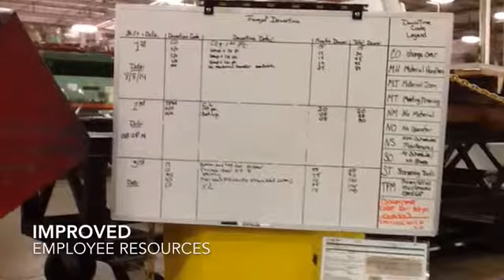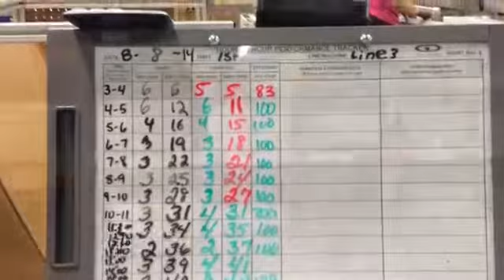Group Dekko Lighting Manufacturing Capabilities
Group Dekko has a long history of lighting manufacturing.  Here is just a little sampling of what we do.